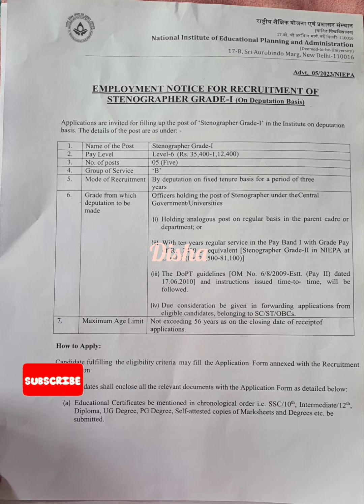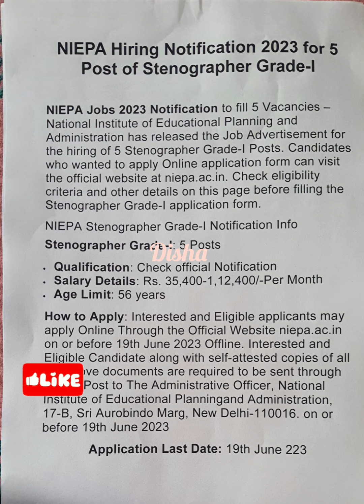NIEPA Steno Vacancy